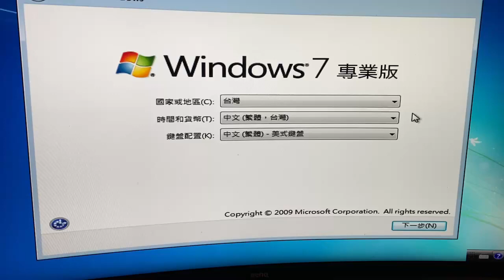Ryzen 5 3500x install Windows by USBOX 7.0 Part2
Asus B550 MK
Dism++
USBOX 7.0